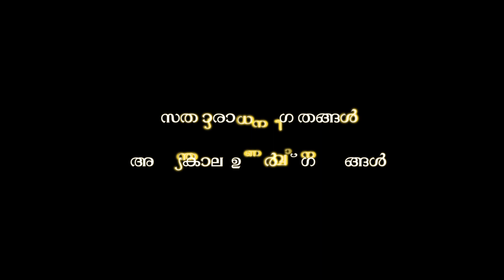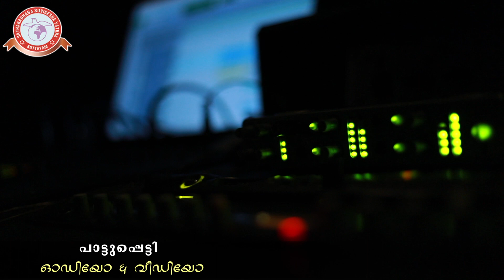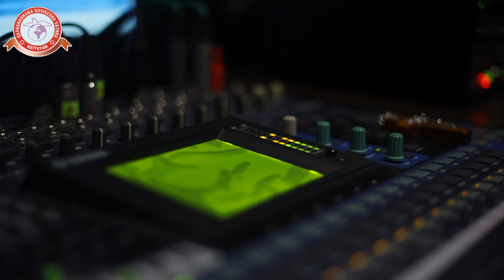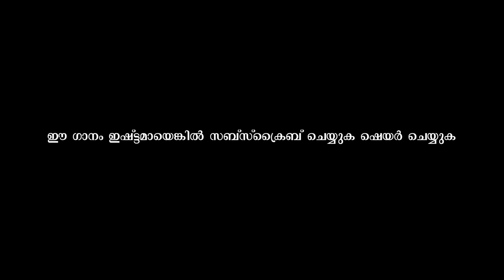kristhuvil | christian devotional song | Shreya Anna Joseph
Album Name: Kristhuvil swargeeya.
Lyrics and composition:  Kripayal John Veeshambaran
singer: Shreya Anna Joseph
Orchestration:Jissan George
Recording: Alan Joseph
Mixing and Mastering: Suresh Valiaveedan
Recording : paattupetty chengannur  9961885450